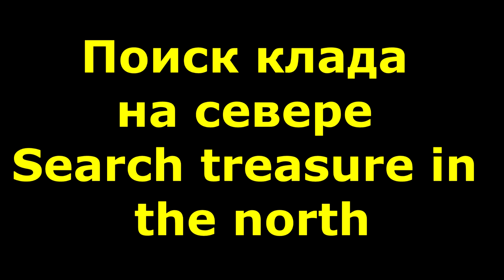ПОИСК КЛАДА НА СЕВЕРЕ Московской области это провал или нет?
В тот день в самом деле стал провалом и без находок!
И другим не повезло в тот день и с местом пока ходили в рассыпную!